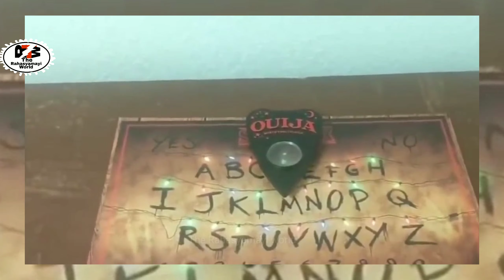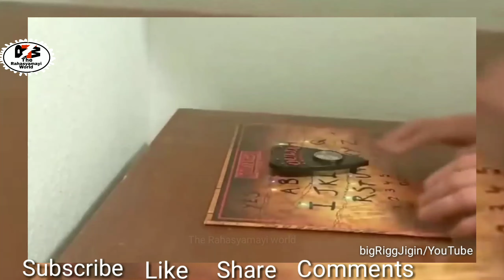Scary Ghost caught on camera,Asali bhoot, The Rahasyamayi world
The Rahasyamayi world

Aaj hum baat karenge camera me record huyi kuch bhootiya gatividhya dosto agar aapko meri video pasand aaye to please channel ko subscribe karna na bhule or jo sath me Bell icon h usko bhi on karde

dosto muje apni rai comments box me jarur dena or muje ye bhi batana ki mai aapke liye or kaise kaise video banau

aapke dekh rahe hai rahasyamayi world channel

haunted video
Om vlogs
Delhi haunted
India haunted
night haunted video

are ghost real
bhoot ki video
bhoot
 real horror stories
bhoot bungla
bhoot chaturdashi
scary videos caught on camera
 zahir Style

haunted house
real bhoot seen in a old house original bhoot video
real ghost
ghost in bhide madhvi house
ghost house
real ghost footage
real demon possession in a haunted house
old house, haunted houses, real ghost in the world
ghost in haunted house
real ghost house
real ghost caught on tape
ghost in my house
real ghost videos in india
real ghost attack in hotel

Top 5 Ghost Videos Recorded By Ghost Hunter
SCARY Ghost Videos By Ghost Hunter's top 5 ghost
top5 ghost
top 5 ghost videos
ghost videos
ghost video by ghost hunter
ghost videos by ghost hunters
scary ghost
scary ghost videos by ghost hunters ghost videos recorded by ghost hunters ghost hunter
ghost hunter videos
twin paranormal
All Time Myths
zahir style
zahir style new video
all time myths new videos

The Rahasyamayi world